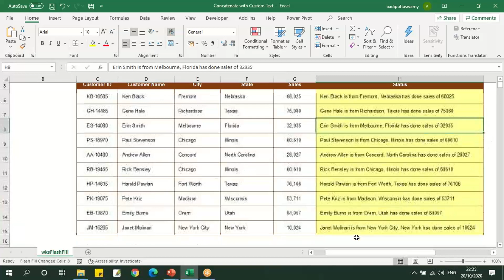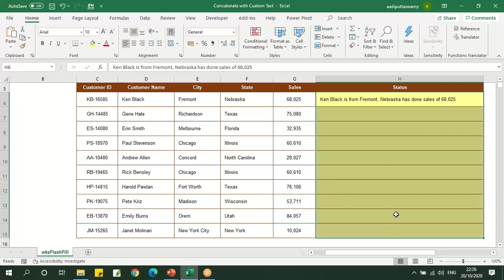Concatenate with Custom Text | Flash Fill | Advanced Excel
How to Extract Numbers from Cell using Flash Fill in MS Excel

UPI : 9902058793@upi